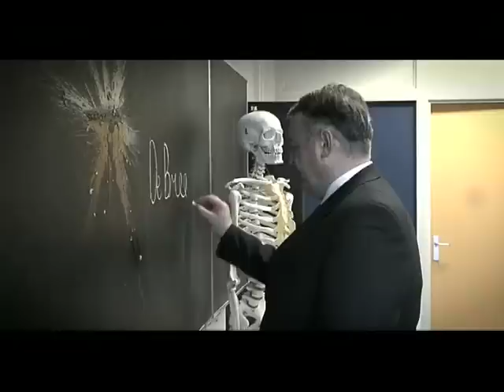Bint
Korte film Bint naar de gelijknamige roman van F. Bordewijk
regie: Maaik Krijgsman en Hans Pool